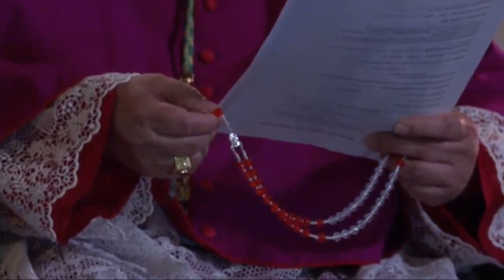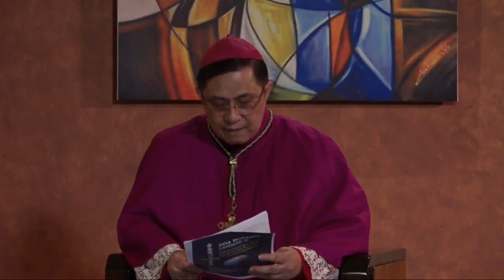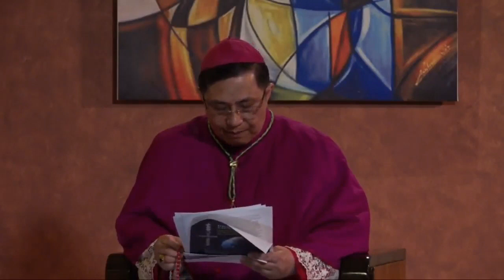Doa Rosario Laudato Si 2020 No. 5 - Mgr. Henricus Pidyarto Gunawan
Doa Rosario Laudato Si (Doa Rosario untuk Bumi) 2020 No. 5 - Kerjasama antar keuskupan Indonesia

5 Mei 2020, 20.00 (WIB)
Besama Mgr. Henricus Pidyarto Gunawan O.Carm
Uskup Keuskupan Malang